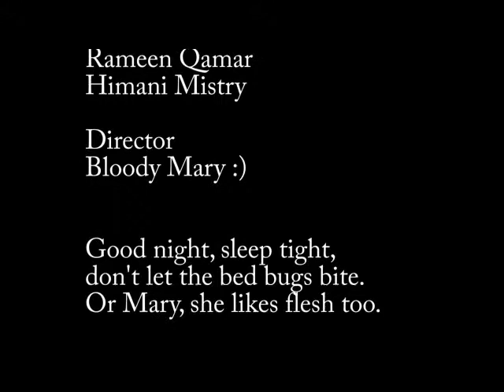Unlikely. A short film by Himani & Rameen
The Genre Palooza video project,
the genre is Horror-Comedy.